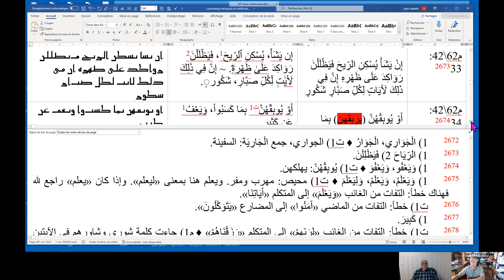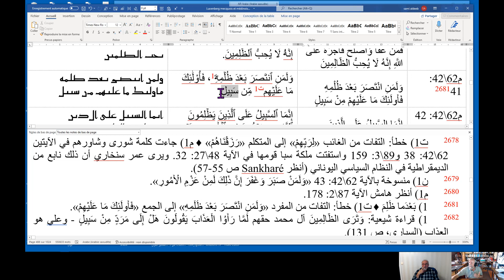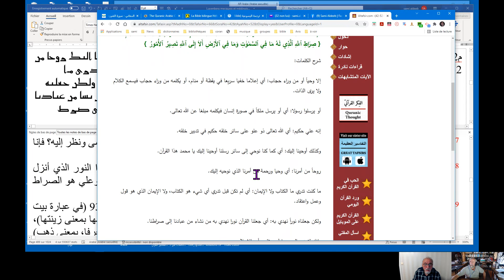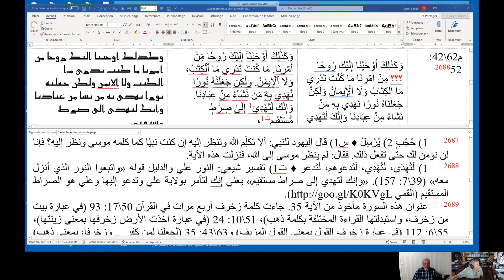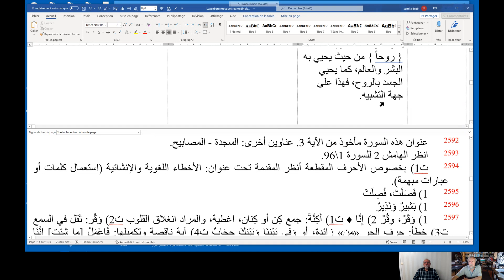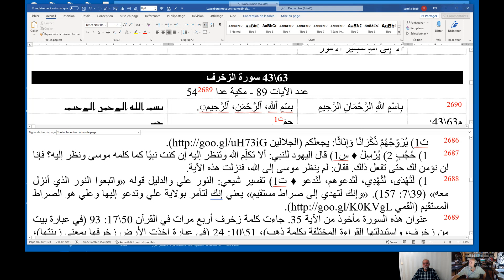سورة 62 الشورى الآيات 27 - 53 القراءة السريانية للقرآن lecture syriaque du Coran